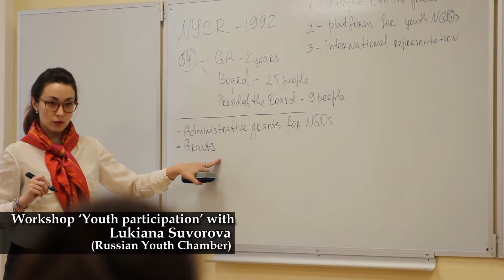3rd Trilateral Youth forum in Moscow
A video about the 3rd Trilateral Youth Forum 'The German-Polish-Russian trialogue' that took place from 28th September to 2nd October 2015 in Moscow, Russia.

Trilateral Youth Forum brings together young German, Polish and Russian practitioners of civil society and politics.